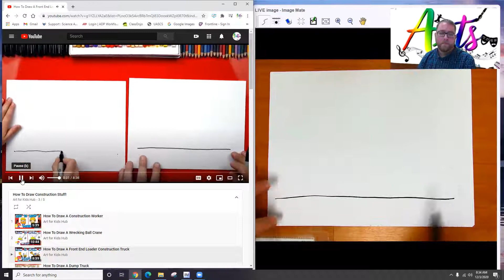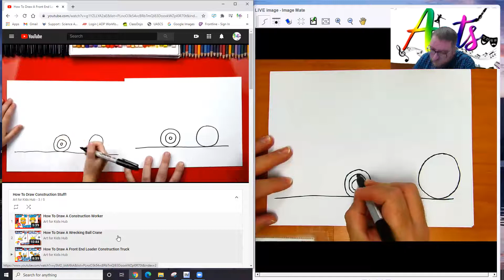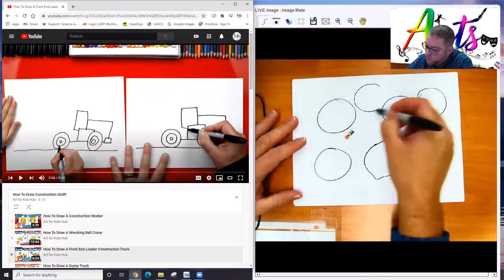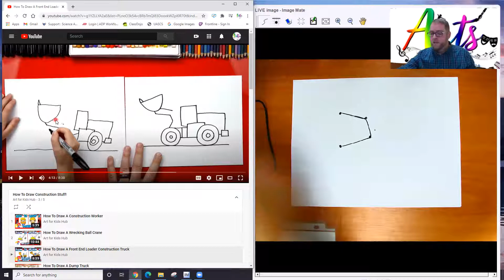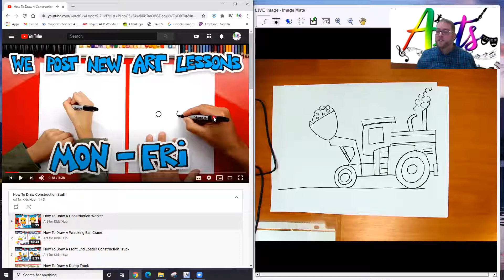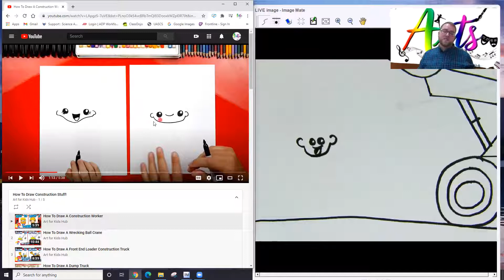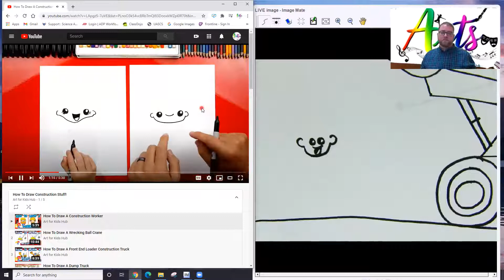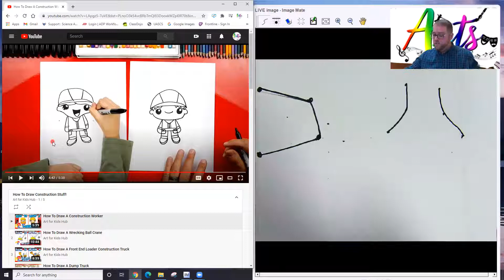How to Draw a Construction Worker and Front End Loader